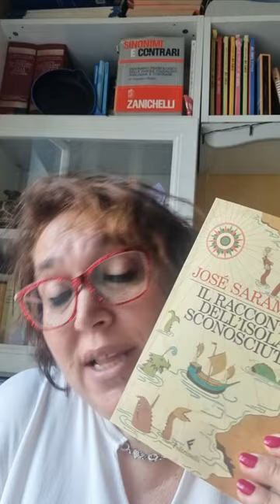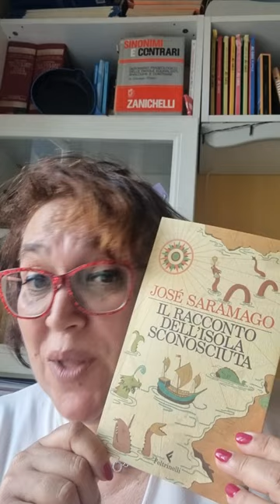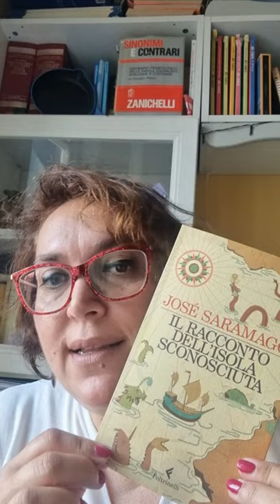Letti per voi: "Il racconto dell'Isola Sconosciuta" di José Saramago - Feltrinelli ed.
Un uomo ottiene dal re una caravella per partire alla ricerca di un'isola sconosciuta, che ancora non compare sulle carte geografiche. Alla ricerca si unisce la donna delle pulizie del palazzo del re.

Un'incantevole favola d'amore, magistralmente sospesa tra realtà e sogno.
"Tutte le isole, anche quelle conosciute, sono sconosciute finché non vi si sbarca."